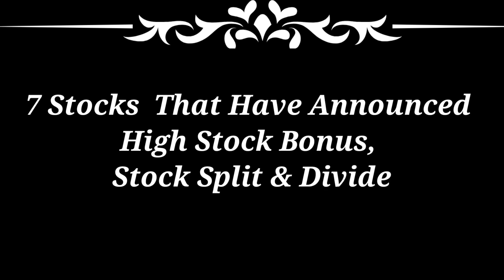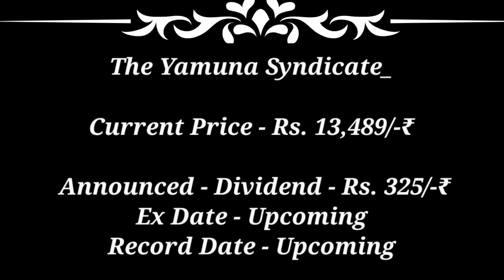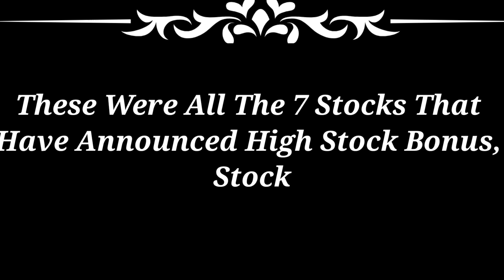CHENNAI PETROLEUM ● GODFREY + 7 companies declare High Dividend Bonus Stock Split with Ex Dates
dividend stocks
groww wealth
2022
upcoming
Dividend
upcoming shares
upcoming Dividend share in June 2023 upcoming Dividend share in August 2023